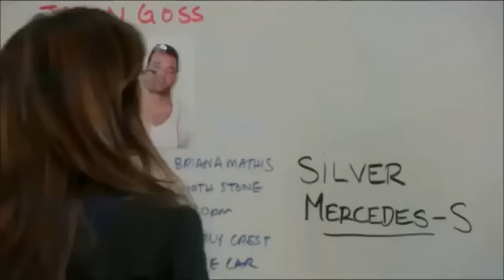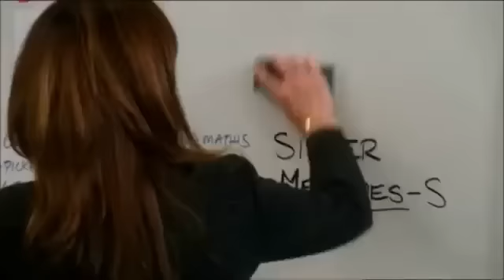Shandy moments - Major Crimes II Find You II